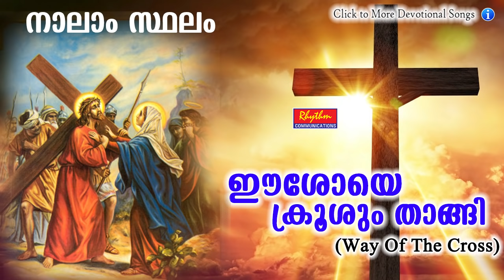Kurishinte vazhi | Way of The Cross Malayalam | Eeshoye Krooshum Thangi | Fr.Joseph Mavumkal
പുണ്യശ്ലോകനായ ജോസഫ് മാവുങ്കലച്ചൻ രചിച്ച ശ്ലീവാ പാത
Song : Easoye Krooshum Thangi || ഈശോയെ ക്രൂശും താങ്ങി
Producer : Alexander Karuvelithara
Lyricist :    Fr.Joseph Mavumkal
Banner :    Rhythm Communications

This way of the cross by Fr Joseph Mavunkal can only be used in monetisation platforms through Rhythm Communications. All other unauthorised publishings will be taken down. This is copyright-protected content and remixing, preparing cover versions or recreating this way of the cross through any other channels or platforms is an infringement of our copyrights & will invite legal actions. Original rights reserved with Rhythm Communications. Unauthorized usage of any songs from our channel for monetization purposes or remaking songs from our channel as song cover, live performances, parody, etc., will invite legal actions and copyrights strike. These are exclusive contents and are protected under the Indian Copyrights Act.

Eeshoye Krushum Thaghi
Poya Ninte Anthya Yathrayithil
Kannimeri Ammayodum
Chernnu Ninne Anugamicheedunnu Njaghal
Swargeeya Maargamithil
Nee Chorinja Rakthathullikalam
Rathnaghale Shekharikkan
Nee Thunaykka Ninakkava Kaazhcha Vacheedam

Station - 1

Peelathose Annyayamayi
Eeshoye Kolluvanayi Vidhichu
Nammude Van Paapaganam
Kaaranamayithinennu Dhyaanicheeduka
Nyaayesha Paapikalam
Njaghale Nee Vidhicheedum Naalil
Neethi Pole Cheyyaruthe
Kaarunyathode Njaghale Thrukkan Paarkkane

Station - 2

Yoodanmar Bhaaramerum
Krushu Thante Thiru Tholiletti
Soodharare Thaan Chumakkum
Krushu Nammal Cheytha Paapa Bharamallayo
Naadha Ee Jeevithathil
Krushukalam Bahu Kleshaghale
Modhamode Kaikolvanum
Sahikkanum Njaghale Nee Shaktharakkane

3 - Station

Bhaarathal Ksheenichu Thaan
Paaramel Kalthatti Veezhunnayyo
Snehithare Paapaghalil
Aadhyamayi Naam Veenathithin Kaaranamallo
Karthave Nin Pramaana
Lankhanathal Njaghal Paapachettil
Veezhathe Lookavaasam
Swargarajya Pradhamakkan Nee Sahaayikka

4- Station

Kandalum Maargamadhye
Kannimeri Amma Than Suthane
Kaanunnitha Ethramaathram
Marmmabhedhakami Koodi Kaazha Ha Kashtam
Maathave Koomalan Nin
Puthranitha Thiricharinjo Nee
Thannodithra Neechamayi
Cheythavari Njaghalane Kshamikkename

Anjaam Sthalam – 5

Krushevam Than Chumannal
Jeevanode Thanne Krushikkuvan
Saadhyamalla Ennorthavar
Sleeva Chumakkan Sheemone Niyogikkunnu
Sheemone Pole Njaghal
Nin Purake Krushu Thanghi Kondu
Vannedatte Yeshunadha
Bhagyavanmarayeedatte Nin Karunjathal

6- Station

Swargeeya Deepthi Chinthum
Sundharamam Mugham Mlanamayi
Bhakthayaya Veeronika
Sneha Bhakthya Thudakkunnu Than Thirumugham
Paapathal Mlaanamaya
Njaghalude Deehi Deehaghale
Shudhiyaakki Nin Mughathin
Chaayaye Nee Mudhrithamaakanamavayil

7 - Station

Veendum Thaan Krushin Keezhayi
Vaadi Thalarnnitha Veezhunnayyo
Chanthameerum Than Mughavum
Kaikaalkalum Kallil Mutti Pottikeerunnu
Eeshoye Veendum Njghal
Chaavu Doshathil Veenathinal
Allayo Nee Veenathevam
Njaghale Nin Thrikkayi Neetti Rakshikkename

8 - Station

Karthavin Peedakale
Kandathoolam Sahathaapamode
Bhaktha Shreekal Keenidunnu
Aashwasippicheedunnu Thaan Avareyeevam
Orslemin Puthrikale
Enne Orthu Nighal Keezhendottum
Nighaleyum Nighalude
Makkaleyum Orthu Nighal Pralapikkuvin

9 - Station

Divyaabha Chinthidunna
Nin Mughabjam Kuthi Moonnamathum
Veezhuneesho Neecha Yoodhar
Naalu Paadum Valikkunnu Chavittunnayyo
Cheettiloru Roosapoo Pol
Veenuzhalum Mama Jeeva Naadha
Khoramaaya Nithyagniyil
Veenidathe Njaghale Nee Rakshikkename

10- Station

Chennaykkal Kunjaadinte
Thoolurinju Maanthi Keerum Pole
Raktham Moolam Deehathodu
Otticheernna Vasthramavar Urinjidunnu
Maamodeesa Kaikondappol
Njaghalkku Nee Thanna Vella Vasthram
Daiveeshttamam Divya Vasthram
Nashttamaakeedayi Vaan Shakthi Nalkeenam Naadha

11- Station

Sleevamel Thaan Kidannu
Yoodhar Kaikaalukalaanikalal
Krushil Cherthu Tharakkunnu
Praana Veedhanayaleesho Vilapikkunnu
Chuttikayil Shabdavum Thaan
Arthanaadhavum Muzhaghunnitha
Eeshoye Khaadhakaram
Njaghale Nee Shikshikkalle Rakshikkename

12- Station

Krushinmel Aanikalil
Nagnayi Thoonghi Marikkuneesho
Preeshenmarum Sraapenmarum
Thaazhe Ninnu Ninnichukondaananthikkunnu
Maathvum Yohannanum
Magdalenaayodu Cheernnu Nilkkum
Krushin Thaazhe Pooyi Nilkkam
Thantte Raksham Veenu Naamum Nirmalaraakum

13- Station

Chenthaamara Pushppamoru
Venthaamara Poovil Cheerthathu Pol
Than Suthante Poomeeniye
Amma Madiyil Kidathi Chumbikunnitha
Mathave Mrithyuvinkal
Nin Puthrar Njaghale Nin Madiyil
Cheerkkuvanum Njaghalude
Aathmakkale Kaikolvaanum Vaneedaname

14- Station

Naadhante Divya Deeham
Samskarichedunnu Shishyaritha
Paapathil Naam Aathmaavine
Thaazhthiyathallayo Ethin Kaaranamoorppin
Eeshoye Nin Kallara
Bhakthiyode Muthum Njaghalude
Aathmakkale Mrithyuvinkal
Ninte Divya Hrudayathil Samskarikkane